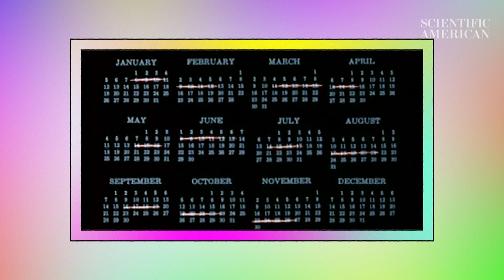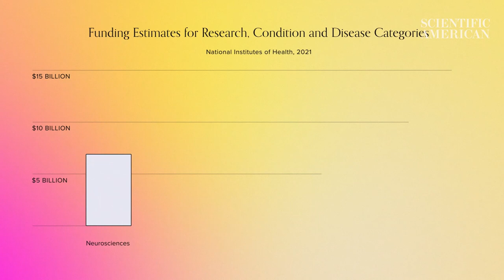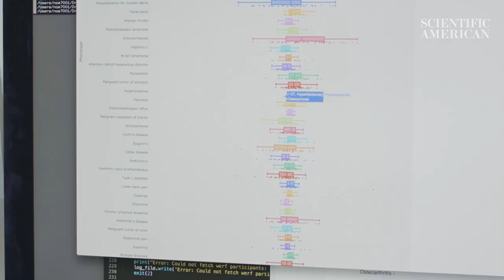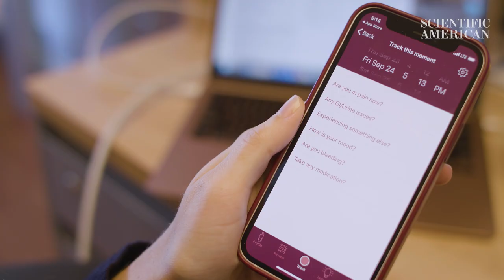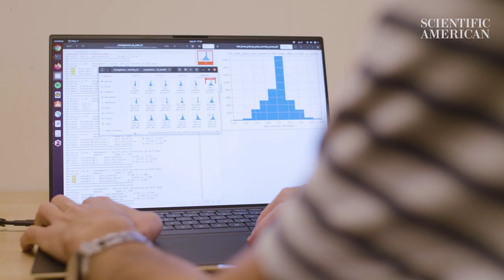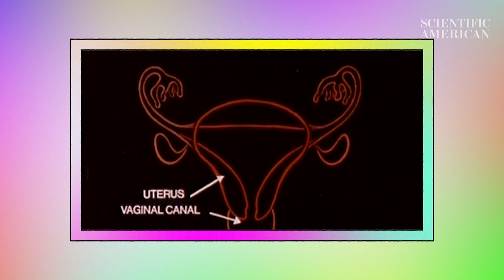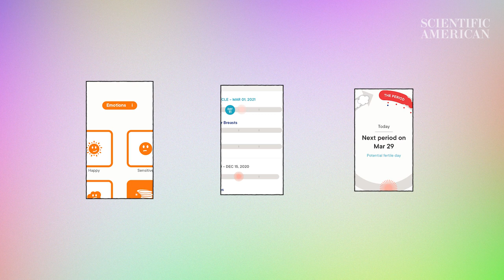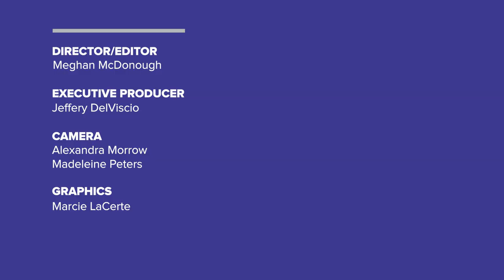The Power of Periods | A Question of Sex, Episode 4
Science knows shockingly little about menstrual health. But now, endometriosis patients are changing that.

It’s estimated that about one in 10 people who menstruate suffer from endometriosis, which occurs when tissue that grows in the uterus migrates to other parts of the body, becomes inflamed in response to cyclical hormonal changes and forms painful lesions.

One recent study put the cost per patient in the year following diagnosis at more than $15,000, and that doesn’t even account for school missed and work opportunities delayed. There is still no cure.

In the fourth episode of Scientific American’s documentary series A Question of Sex, we meet a data scientist and endometriosis patient who is working to fill those stark gaps.